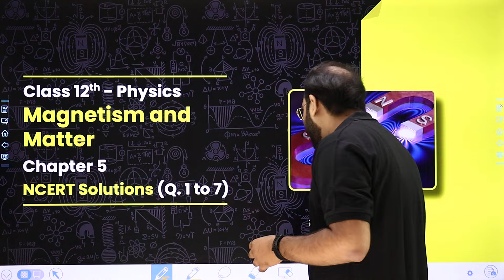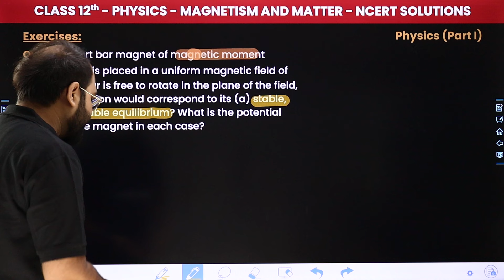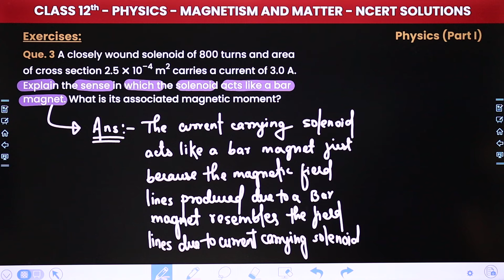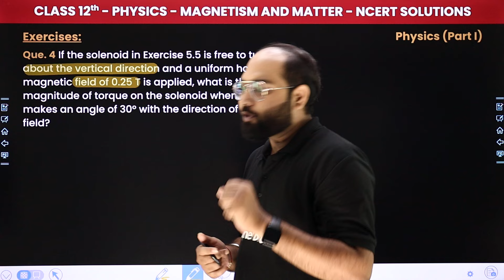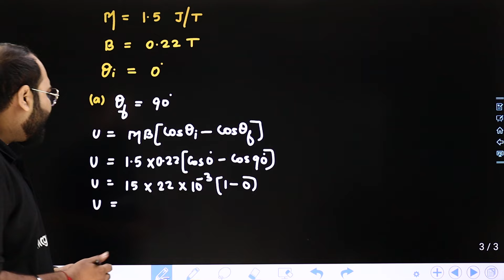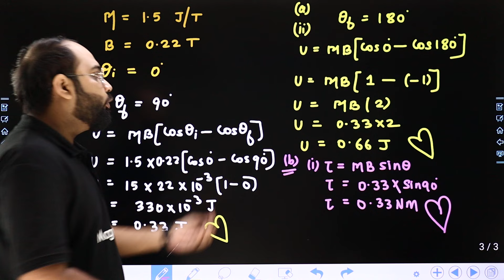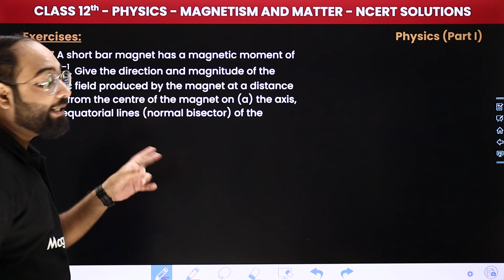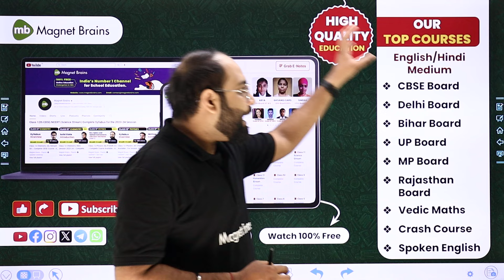Magnetism and Matter - NCERT Solutions (Que. 1 to 7) | Class 12 Physics Chapter 5 | CBSE 2024-25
✔️ Class: 12th
✔️ Subject: Physics
✔️ Chapter: Magnetism and Matter (Chapter 5)
✔️ Topic Name: NCERT Solutions (Que. 1 to 7)
✔️ Topics Covered  In This Video (Prateek Sir):  In this class 12 physics video, we will dive into the topic - NCERT Solutions of Chapter 5 - "Magnetism and Matter". We will explore the key concepts, theories, and practical applications related to this chapter. By the end of this video, you will have a thorough understanding of the fundamental principles discussed in chapter number of the class 12 physics curriculum.
00:00 Introduction - Magnetism and Matter - NCERT Solutions (Que. 1 to 7)
01:50 Exercises (Que. 1 to 4): Que. 1 A short bar magnet placed with its axis at 30° with a uniform external magnetic field of 0.25 T experiences a torque of magnitude equal to 4.5 x 10-2 J. What is the magnitude of magnetic moment of the magnet?
25:49 Exercises (Que. 5 to 7): Que. 5 A bar magnet of magnetic moment 1.5 J T-1 lies aligned with the direction of a uniform magnetic field of 0.22 T.
47:27 Website Overview

magnetism and matter class 12 physics
magnetism and matter class 12 physics chapter 5
magnetism and matter ncert solutions class 12
moving charges and magnetism ncert solutions
magnetism and matter ncert solutions class 12 chapter 5
magnetism and matter ncert
electromagnetic induction class 12 ncert solutions